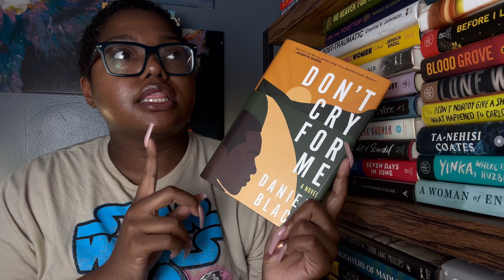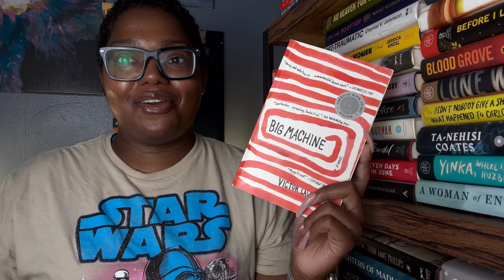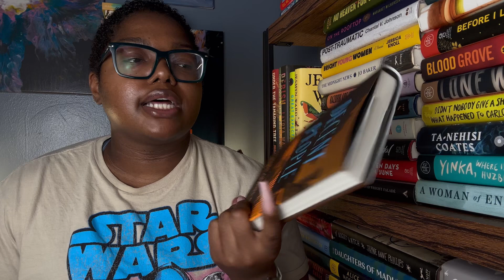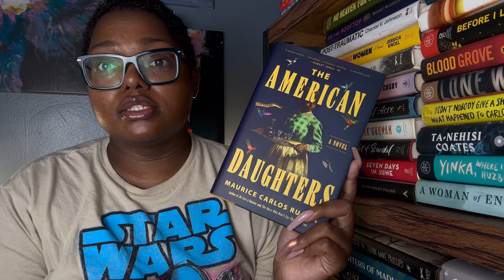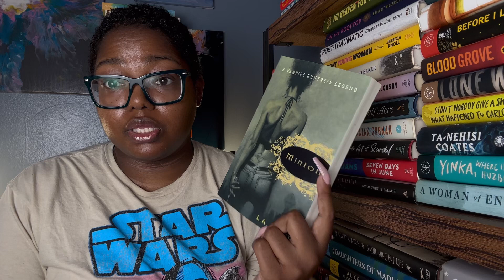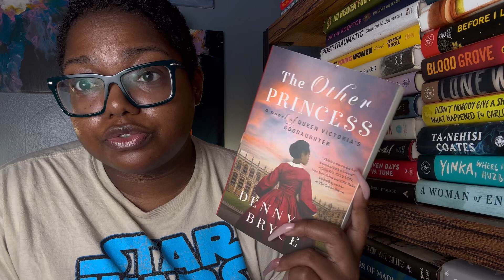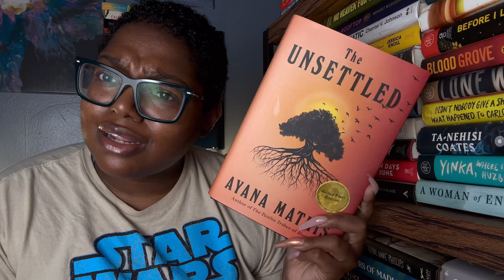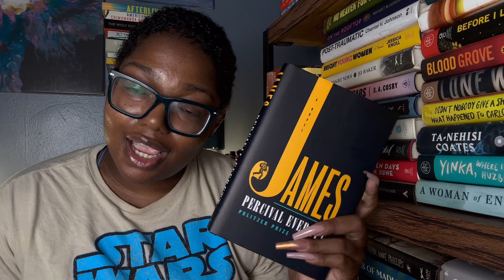Happy Juneteenth! Authors We Should Be Supporting More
📘June Book Club Pick
📗July Book Club Pick
📕August Book Club Pick
📙September Book Club Pick

📚Books Mentioned:

Don’t Cry For Me
Perfect Peace
Devil Is Fine
Twelve Tribes of Hattie
Big Machine
Lone Women
The Changeling
In West Mills
Decent People
The American Daughters
The Monsters We Defy
The Daughter of the Merciful Deep
The Other Princess
The Reformatory
The Good House
The Wishing Pool

📱socials:
StoryGraph: My profile on The StoryGraph